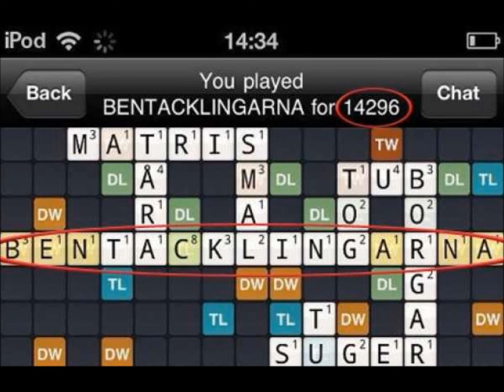The worlds best Wordfeud player!